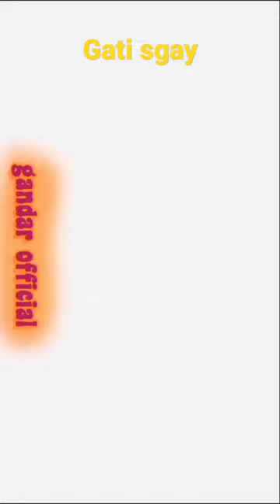Gari sgay#shot video shot YouTube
gati sgay
short video
short YouTube